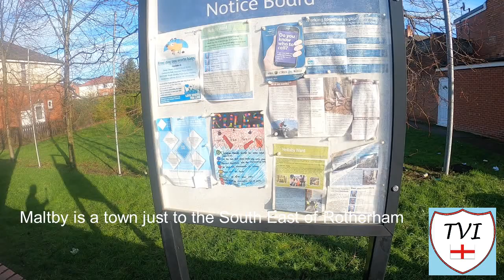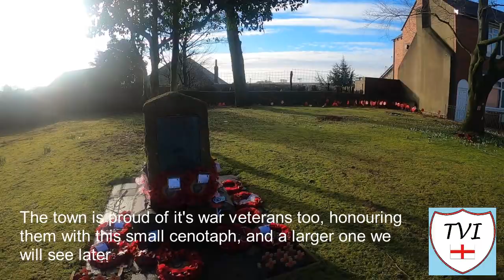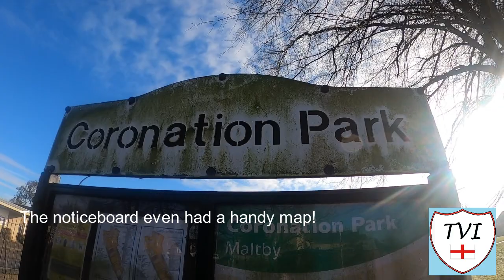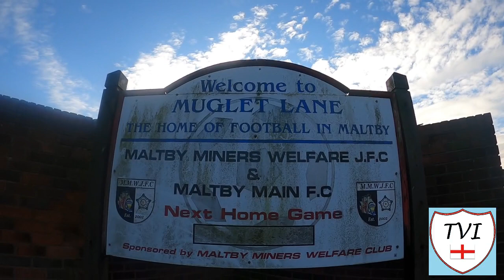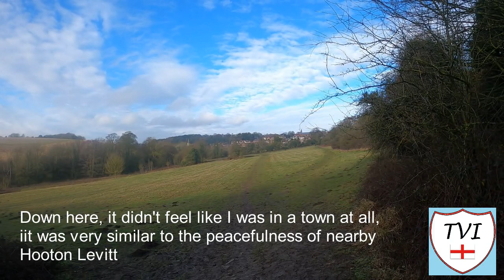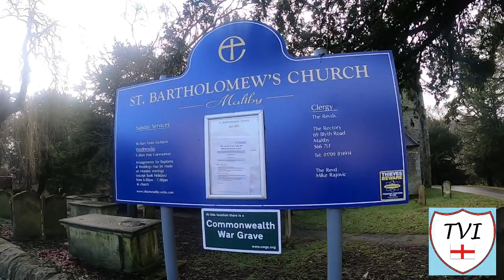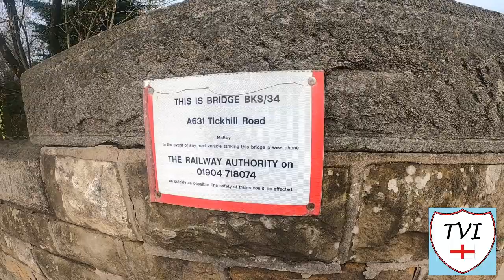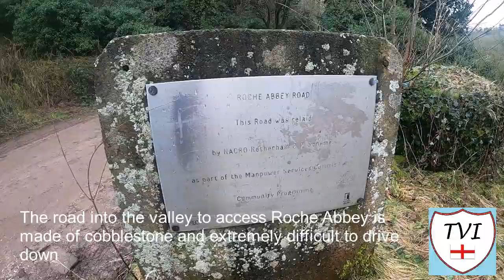MALTBY: Rotherham Parish #18 of 31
Hello.

Join me as I try to visit every single parish in the borough of Rotherham.  There are 31. Here's the EIGHTEENTH one - Maltby.

Featuring Maltby Crags, Muglet Lane Football Ground and Roche Abbey!